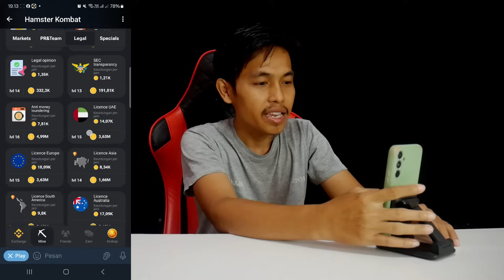Hamster Kombat Daily Combo Card Today 5M Coins 23 June 2024